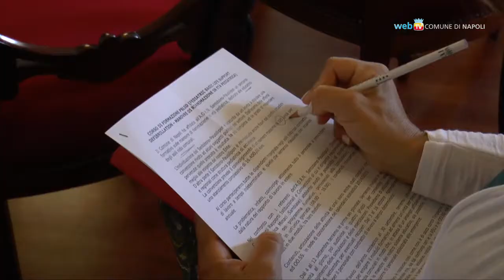Primo soccorso a scuola, parte la formazione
Con l'ausilio dell'azienda ospedaliera Santobono-Pausillipon il Comune promuove un corso di formazione sulle manovre di rianimazione in età pediatrica. Si rivolge alle educatrici degli asili nido e coinvolgerà, dal prossimo anno, anche le scuole dell'infanzia.